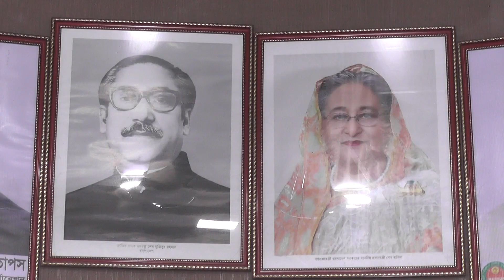ধানমন্ডিতে নবনির্মিত আর রহমান জামে মসজিদে প্রথম জুমার নামাজ অনুষ্ঠিত